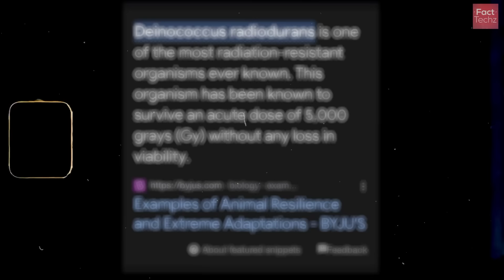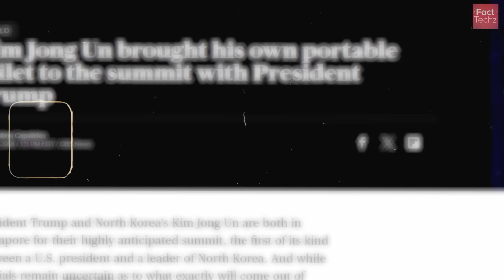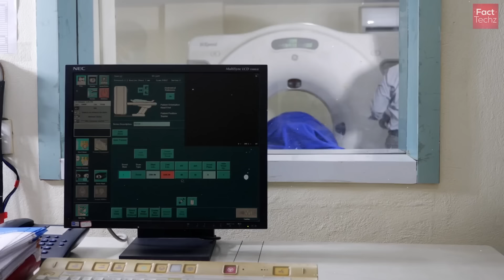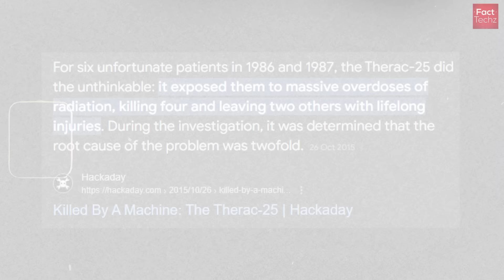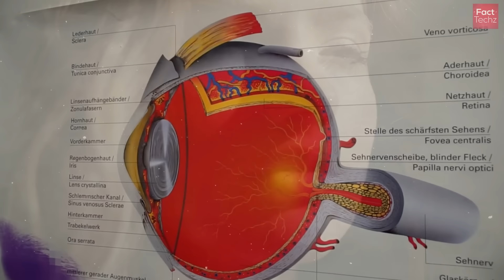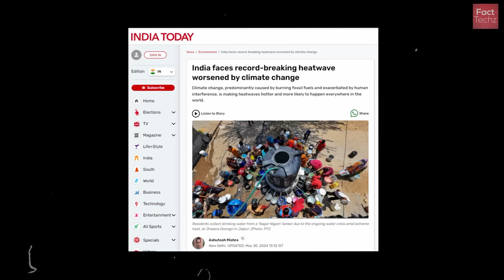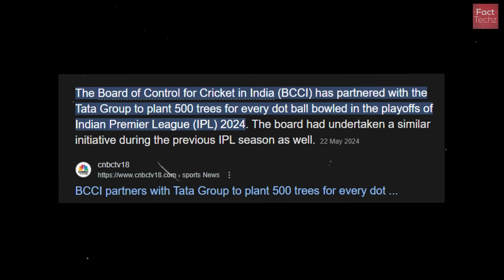ABKI BAAR 60 DEGREE GARMI PAAR! - Why Earth is Becoming Hotter? Climate Change & FACTS | FactTechz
Let us explore about the rapid climate change along with various random facts.